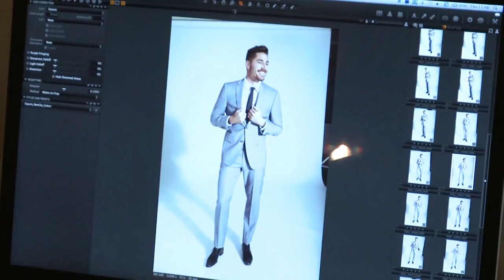PHOTOSHOOT: Aguero, Garcia, Yaya Toure and Nasri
CityTV capture all the behind the scenes footage of when Sergio Kun Aguero, Yaya Toure, Javi Garcia and Samir Nasri are snapped at a photo shoot for Esquire magazine.